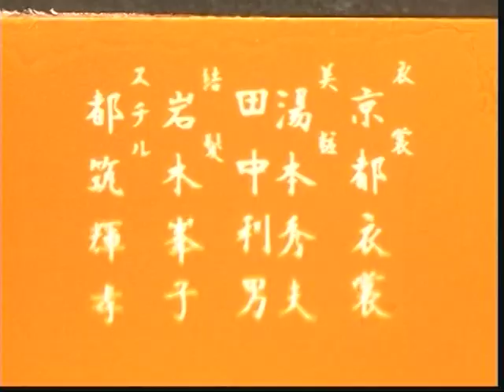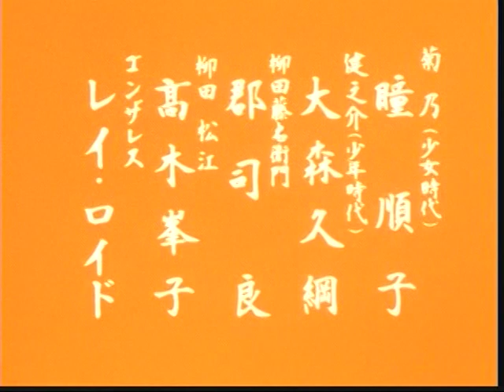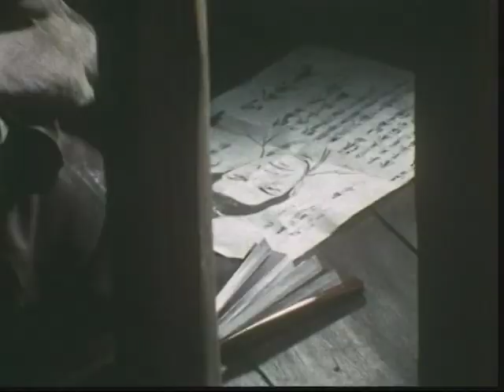The Mute Samurai - 03 (1973)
The Dangerous Highway